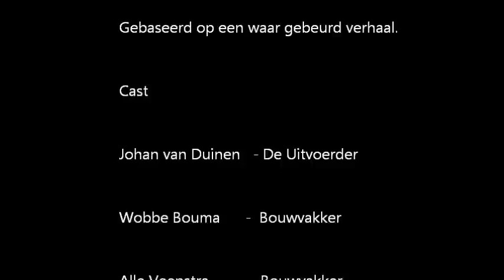Switbandjes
Gebaseerd op een waar gebeurt verhaal. Met als gast: Johan van Duinen als de uitvoerder. .